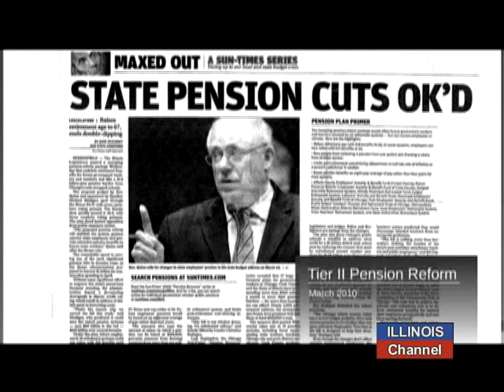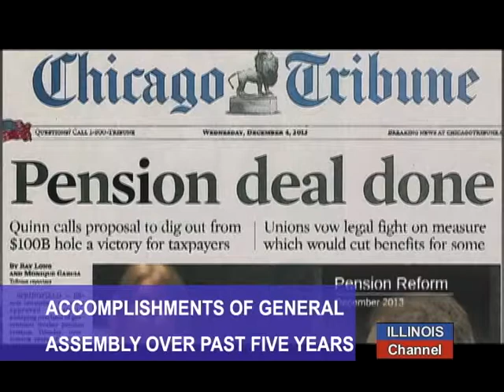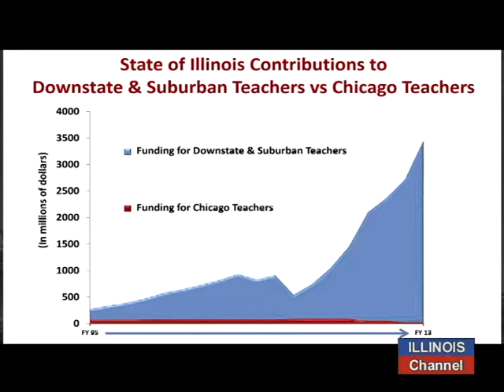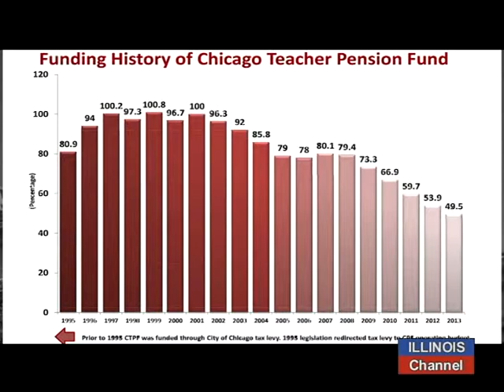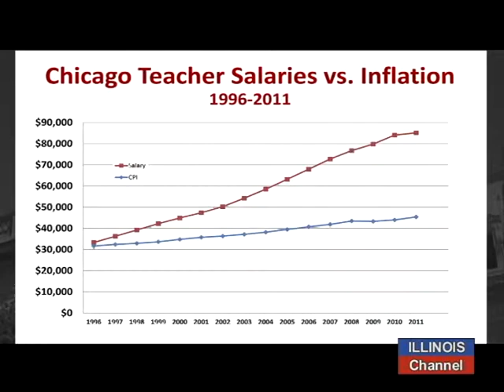Sen John Cullerton on the State's Financial Condition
From the City Club of Chicago: Illinois Senate President John Cullerton lays out the financial progress and remaining challenges facing the state.  Included in this, is the discussion of the pending end to the 2011 income tax increase, that is set to end in January 2015 -- unless it is extended.